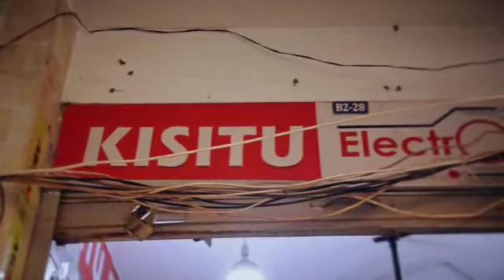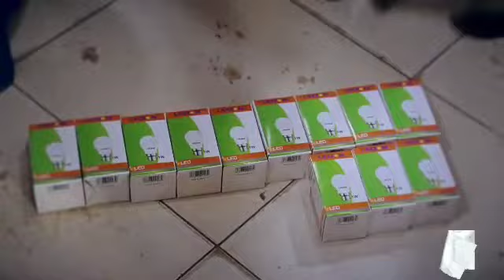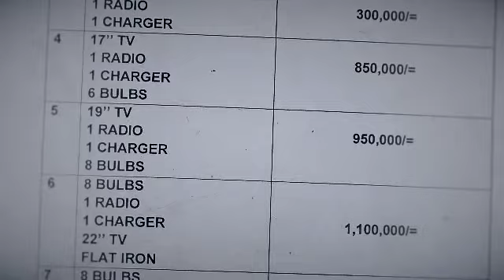Lubega went to pick his solar